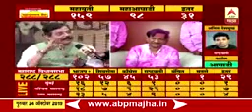Pruthviraj chavan after election 2019 abp maza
Reporter gonna crazy after hearing about bjp.